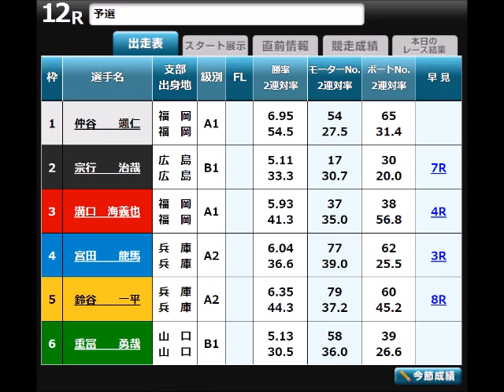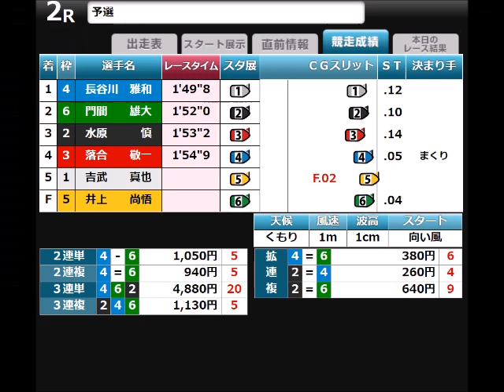【ボートレース】2023年6月12日のスタート事故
2023年6月12日のスタート事故だけを集めました。

ホントに把握してないなら
なんで中3日でフライングできんだよ！？💢😡💢

あとよ、こっちがモーニングは11レースまでしか
昼までに調べられないのに
なんで連日フライングしてんだ！？💢😡💢

これでわかるわけない知るわけない？
笑わせんな！！💢😡💢

じゃあ去年クリスマス～大晦日の1週間でF3
明らかにわざとやろが！！💢😡💢
だからわざと負ける奴がいるんだろ！！💢😡💢
某ミッドナイトレースの関東支部1枠のあの負けっぷり
もはやわざとにしか見えねえんだよ！！💢😡💢

こんなわざとやるような連中は
とっとと追放しろ組織は！！💢😡💢
わざと負けるのも事故るのも
全部八百長だからな！！💢😡💢